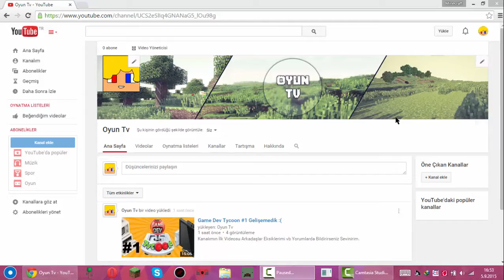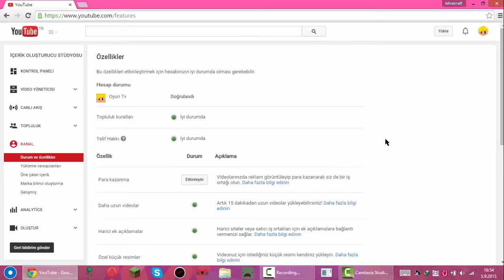Youtube Hesabı Nasıl Doğrulanır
2. Video Like Ve Yorum Atmayı Unutmayın..